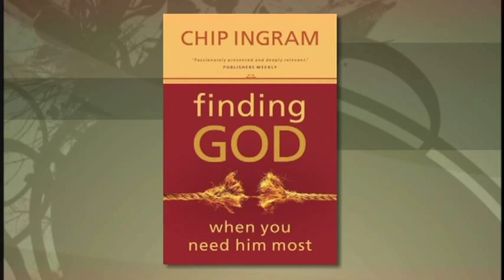Finding God When You Need Him Most - 1/2 - Chip Ingram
Jim Cantelon speaks with Chip Ingram about how we can meet God in the midst of our most difficult circumstances.
Chip Ingram
Author, President and Teaching Pastor of "Living on the Edge"